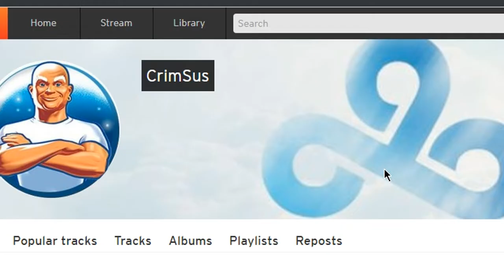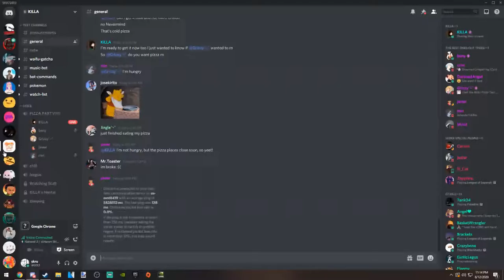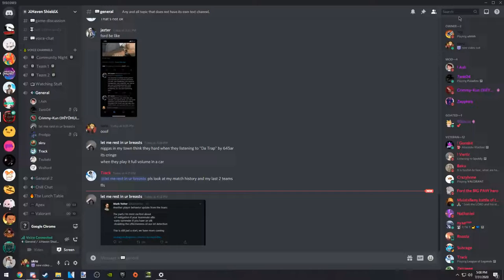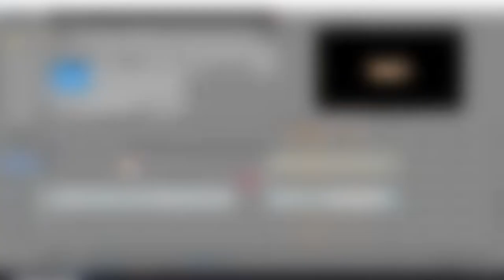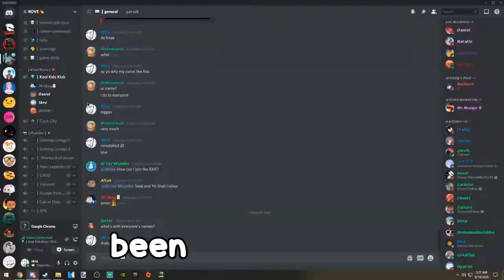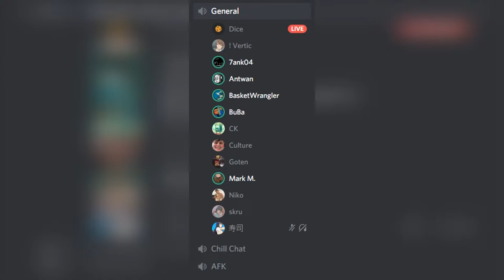we gonna have to run a sus check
my homies been acting a little weird lately word to me
need to do a sus check, word 2

(by White Bat Audio)